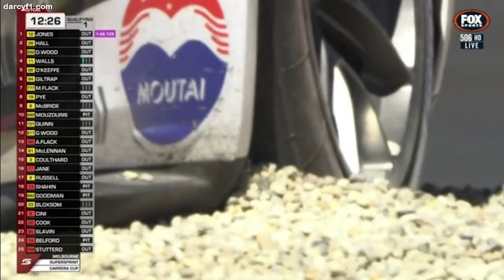Porsche Carrera Cup Australia 2024 Crashes Melbourne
Porsche Carrera Cup 2024 Melbourne Crashes
Albert Park Circuit

00:00 Intro
02:54 Races
05:33 Aftermath